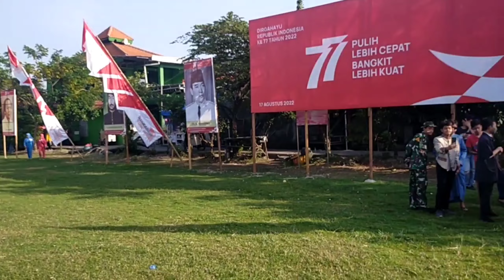video peserta karnaval terlucu dan kreatif | Jalan sehat dan semi karnaval warga RW 04 PEPELEGI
Please keep supporting our channel by giving likes and comments.

Di vlog kali ini Jalan Sehat Edisi Memeriahkan HUT RI KE 77 warga pepelegi khususnya RW 04

simak keseruan nya yaa

jalan sehat
jalan sehat 17 agustus
jalan sehat 17 agustus 2022
jalan sehat desa pepelegi
karnaval
karnaval 17 agustus
karnaval 17 agustus 2022
karnaval sidoarjo hari ini 2022
karnaval lucu kreatif
karnaval lucu
karnaval pepelegi
Reog mini
Reog bocil
kemerdekaan
HUT RI

We hope that we can give inspirations for the living of human being, society, and country.

Cek juga ya!!!